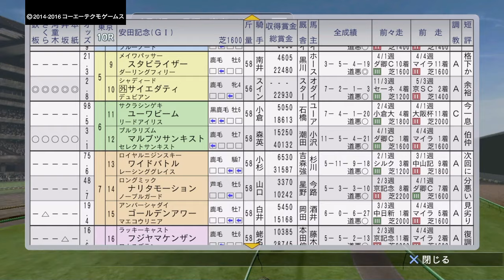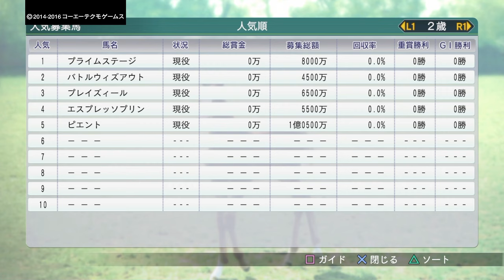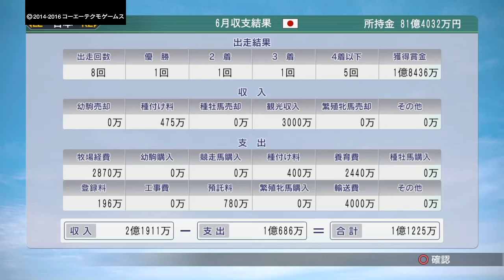#77 『PS4版ウイニングポスト8 2016実況』 ナリタブライアン日英ダービー制覇なるか！？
PS4版ウイニングポスト8 2016実況です。

今回は言い間違い多目です。。
新潟記念→新潟大賞典、キングアーサー→ビッグアーサー
他にもあったかな？